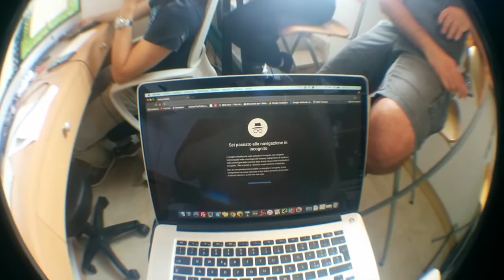Un giorno nella vita di un consulente SEO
Racconto di una giornata a Napoli per incontrare amici e clienti (che è praticamente lo stesso)... :-)